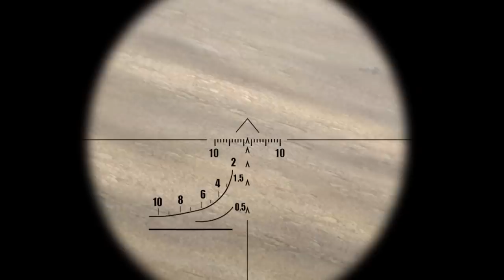Ukraine sniper two steps from hell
Zwei Schritte vor der Hölle Scharfschützen Ukraine
PC military simulation created with Arma 3